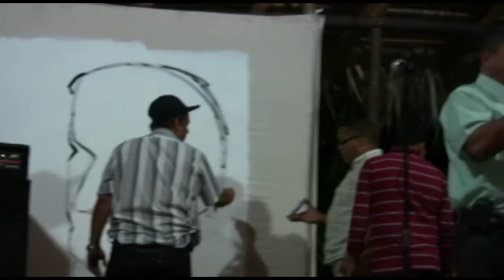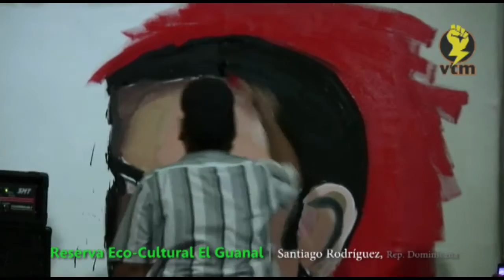Ramón Leonardo en El Guanal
3ra Velada Campesina Reserva Eco-Cultural El Guanal